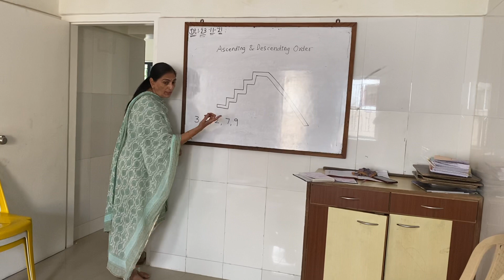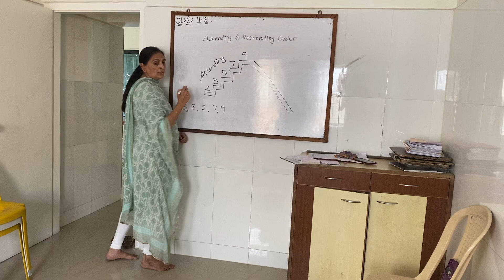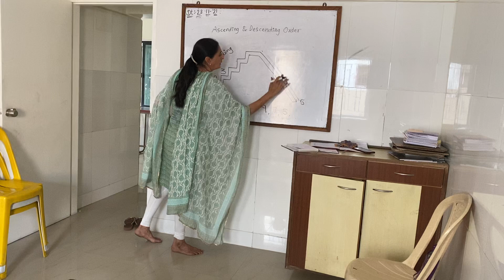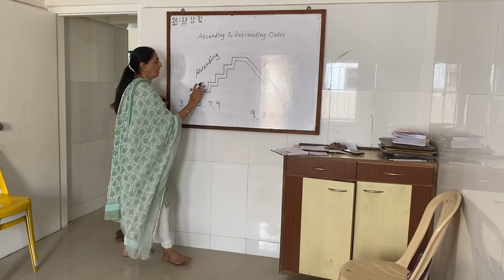EASIEST way to learn ASCENDING and DESCENDING order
Kids learn each and every concepts very easily when taught as if they are playing, and here is the perfect method to explain the concept of ascending and descending orders easily